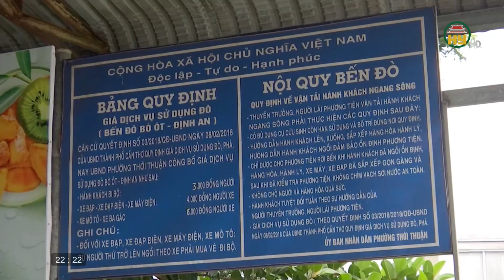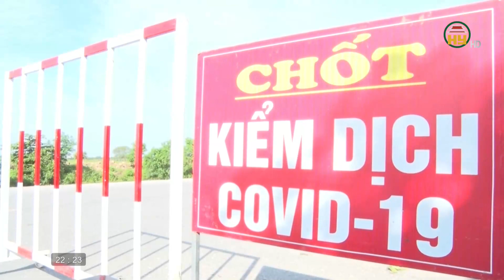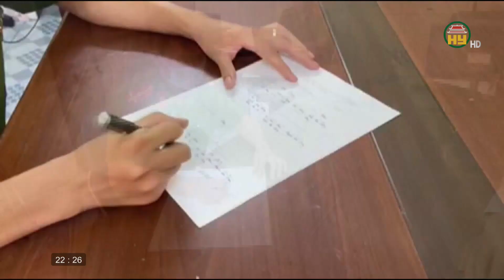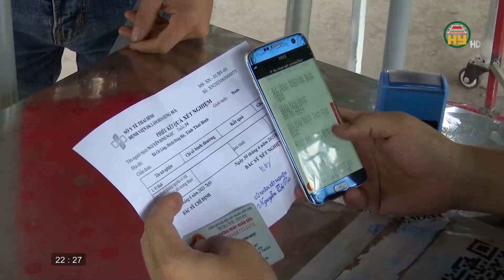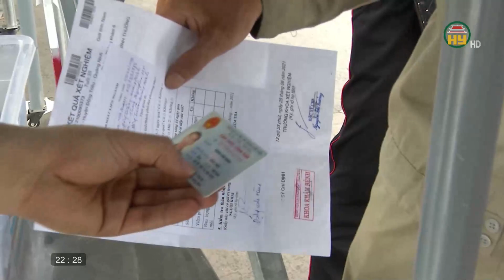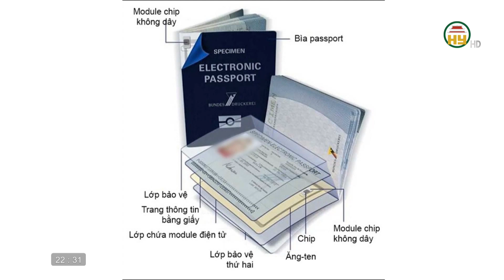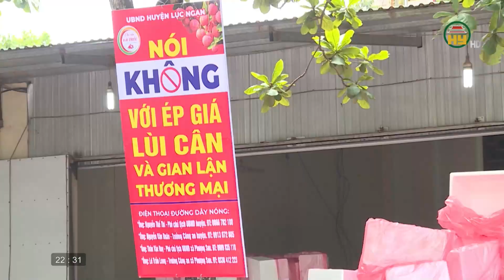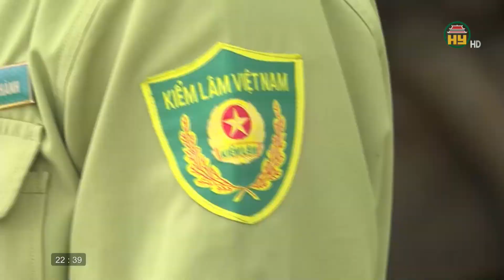Nhìn từ Phố Hiến thứ 3 ngày 6/7/2021